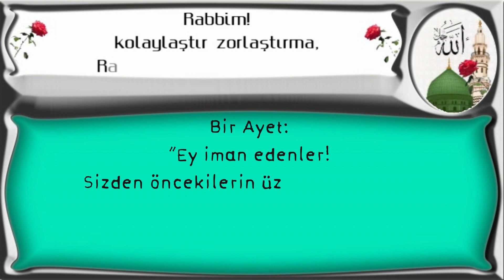“Ey iman edenler!